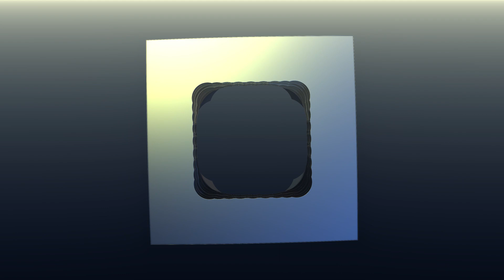3D Fractal Animation: In Silico - a posse ad esse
"In Silico - a posse ad esse" is Latin for "By way of computer modeling - from possibility to actuality".

This video is yet another one of my loud, noisy fractal animations.  Enjoy.

For those that are interested, here are the project specs:
- Rendering platform: Mandelbulb 3D v1.8.8.1
- Fractal formula: Amazing Surf | JCube3 | _ScaleC4d
- Total frames: 18,720
- Resolution: 1920 x 1080
- Frame rate: 60fps
- Began: 12/2/2014
- Completed: 05/16/2015